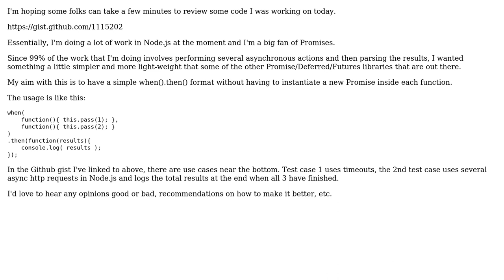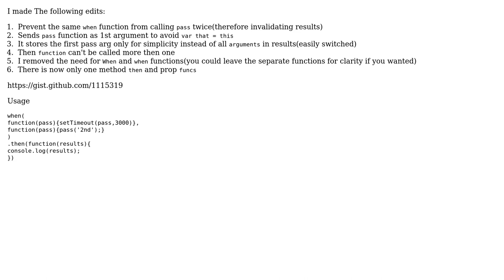Code Review: Please review my implementation of a simple When/Then (pseudo Promise) in javascript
With thanks & praise to God, and with thanks to the many people who have made this project possible! You are responsible for your own actions.